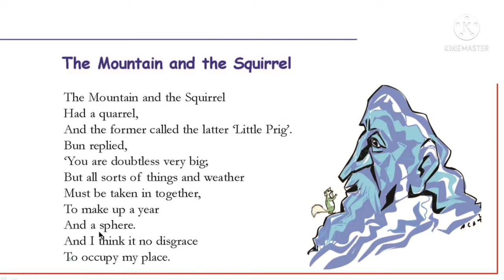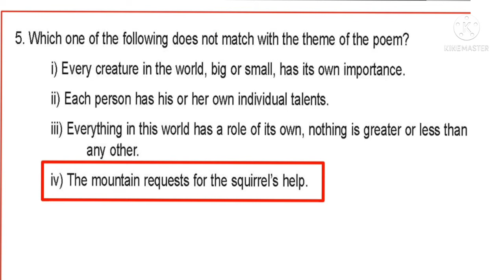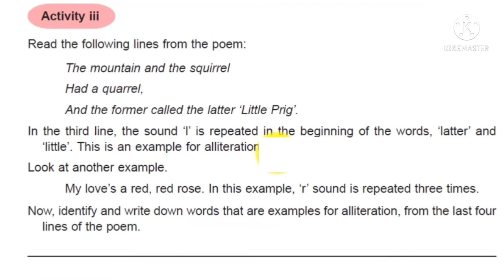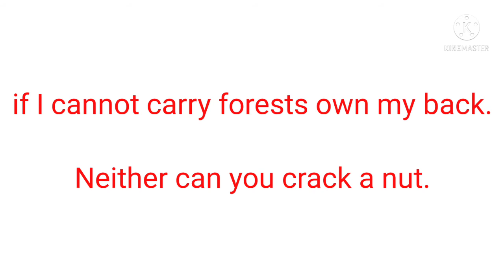Standard 6 / English / Unit 3 / Glimpses of nature / The Mountain and the squirrel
Standard 6 / English / Unit 3 /    Glimpses of nature / The Mountain and the  squirrel / online class question and Answers